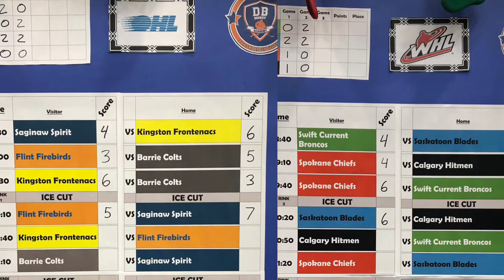3on3 DB Hockey Holiday Classic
3on3 Hockey Tournament